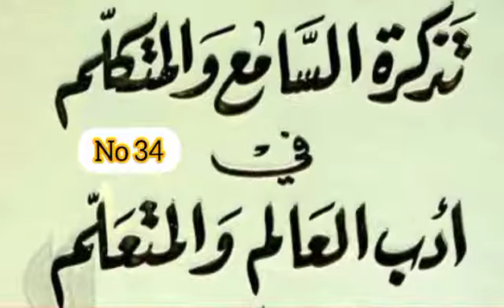Ladubban Ilimi 34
Daarul Hadeethis Salafiyyah Zaria-Nigeria